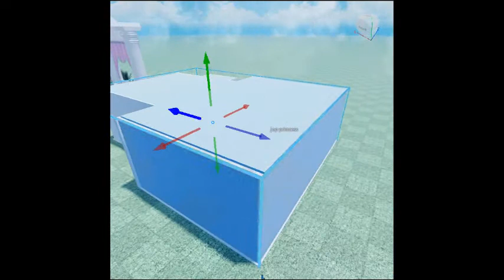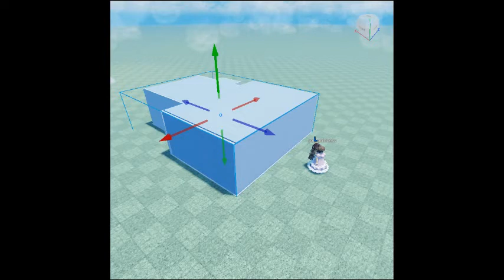the and of the and blizzard : the of destructable home royale high and kill on my avatar